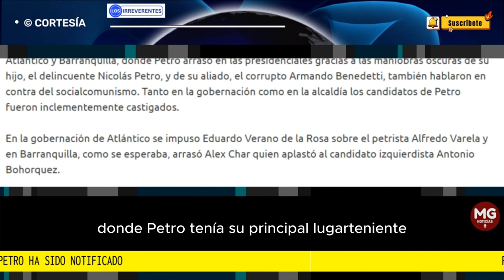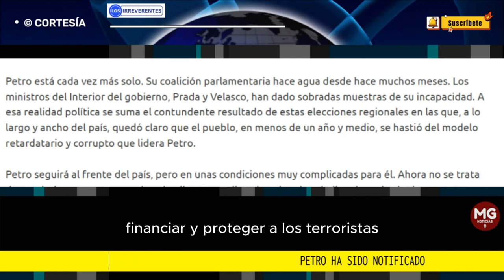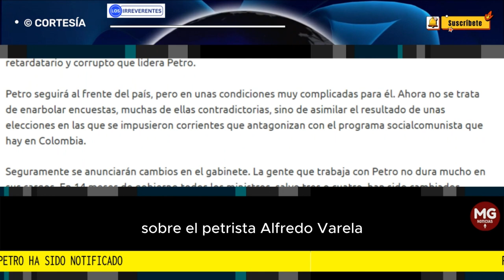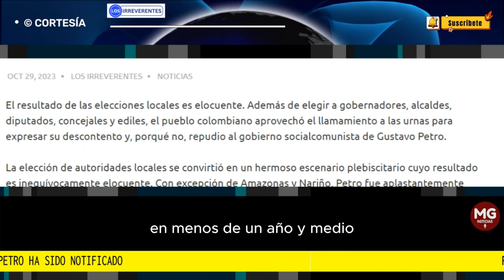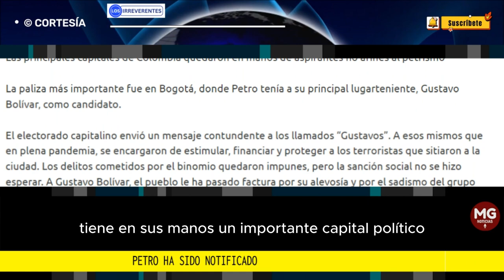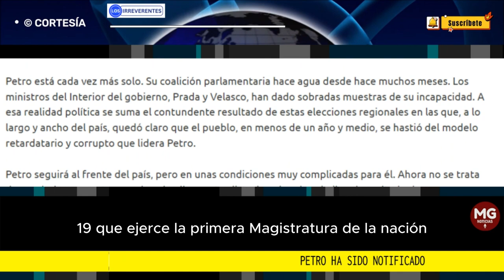PETRO HA SIDO NOTIFICADO 📢 Editorial Los Irreverentes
El resultado de las elecciones locales es elocuente. Además de elegir a gobernadores, alcaldes, diputados, concejales y ediles, el pueblo colombiano aprovechó el llamamiento a las urnas para expresar su descontento y, porqué no, repudio al gobierno socialcomunista de Gustavo Petro.